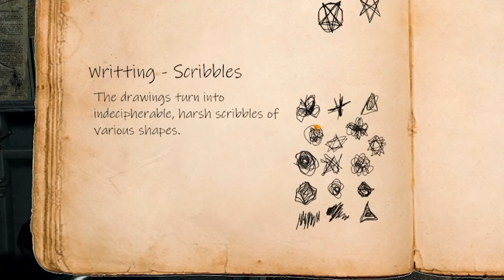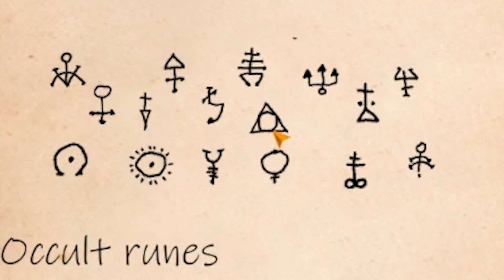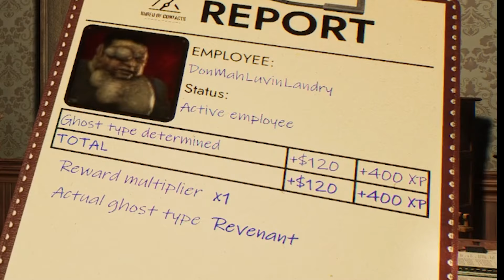A *NEW* PHASMOPHOBIA CLONE IS HERE.. BUT IS IT ANY GOOD?! | Bureau of Contacts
A new ghost hunting game is here! Bureau of Contacts is a 1-4 co op horror game about hunting ghosts. But is it any good? Let's find out!